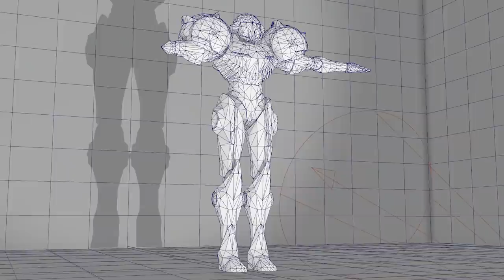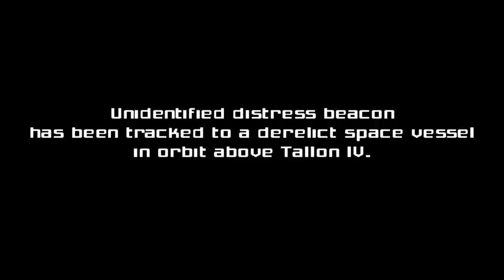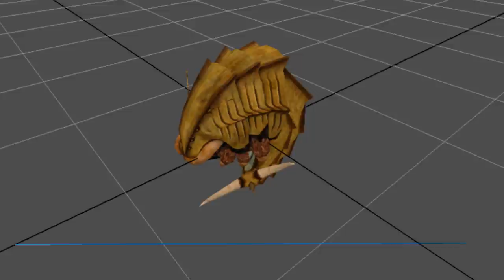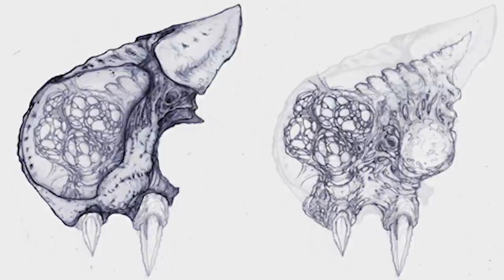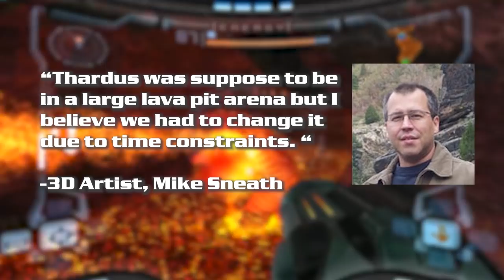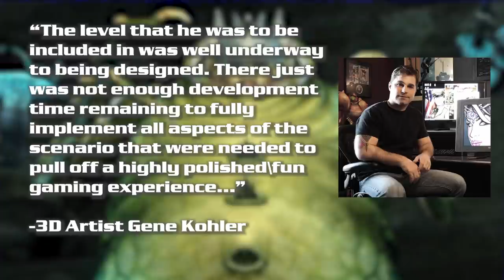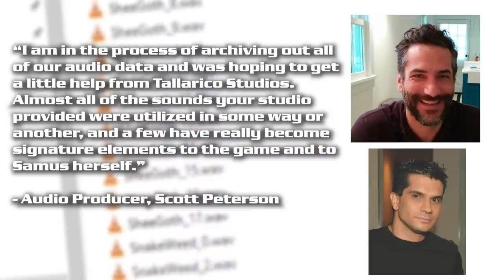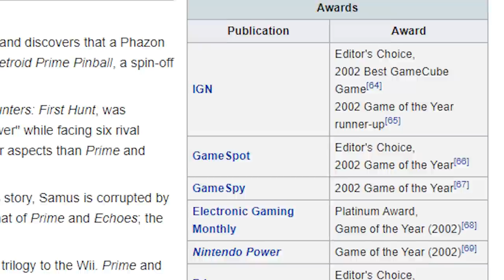Metroid Prime Beta Unused Content & History | Metroid Cut Content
Metroid Prime has a thrilling history that stems to 1998 in the creation of a company that led to the revival of this dormant IP. With an hectic but impressive 2 years of development, many shakeups happened and a lot of content was cut. As, such, today on Cut Content we explore the Beta Unused Content and History of Metroid Prime

Credits to all the amazing people:

Footage of regular Metroid Prime gameplay

Footage of Mother Brain battle  + Escape (Metroid 1)

Footage of Spring Ball (Super Metroid)

Footage of Spring Ball (Metorid Prime 3)

Footage of Metroid (NES) gameplay

Footage of Super Metroid gameplay

Chapters:

0:00 - Metroid Prime Beta Unused Content & History
0:52 - The Origins of Metroid Prime
4:06 - Beta Samus Designs of Metroid Prime
7:37 - Cut third person perspective in Metroid Prime
8:51 - Beta Samus Abilities from Metroid Prime
9:41 - Cut monologue of Samus in Metroid Prime
11:23 - Beta enemies of Metroid Prime
16:03 - Beta bosses of Metroid Prime
21:58 - Original and larger Impact Crater from Metroid Prime
22:50 - The audio history and cut audio of Metroid Prime
25:05 - Cut playable Super Metroid in Metroid Prime
25:59 - Extro